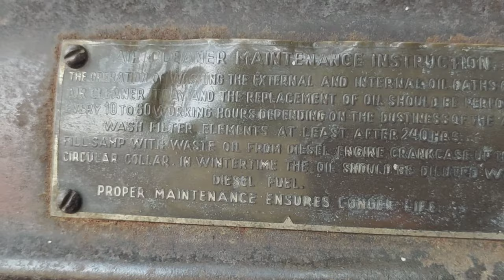మా ఇంటి మహా రాజు ll Belarus tractor ll old is gold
Belarus tractor
hai friends I'm krishnaveni this is my new video